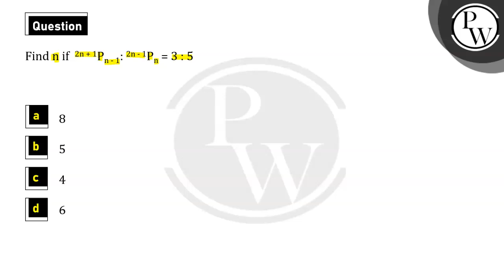Find \\(n\\) if \\({}^{2n + 1}P_{n - 1}\\ :\\ {}^{2n - 1}P_{n} = 3\\ :5\\)....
Find \\(n\\) if \\({}^{2n + 1}P_{n - 1}\\ :\\ {}^{2n - 1}P_{n} = 3\\ :5\\) 📲PW App